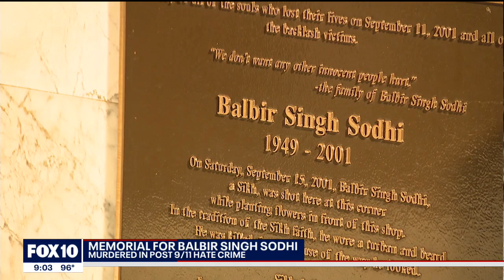Sikh community gathers in Mesa for vigil, 20 years following Balbir Singh Sodhi's murder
Balbir Singh Sodhi was killed in the days following September 11, and 20 years after his death, members of the Sikh community gathered to remember the man. FOX 10's Justin Lum reports.